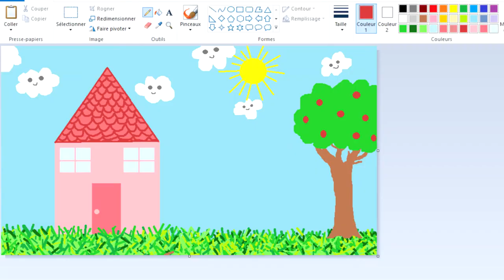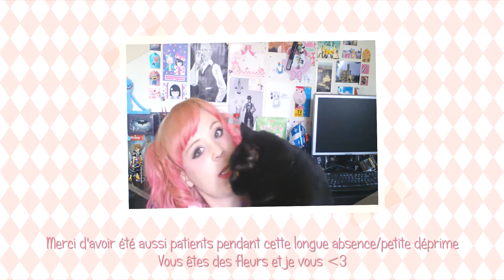PETITE ANNONCE / 小さな発表 (日本語字幕付き+En)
SOUS-TITRES DISPONIBLES: Français, Anglais Japonais
AVAILABLE SUBTITLES: French, English, Japanese
利用可能な字幕: フランス語、英語、日本語

POUR RESTER INFORMÉS DES SORTIES ET PAPOTER AVEC MOI C’EST PAR ICI